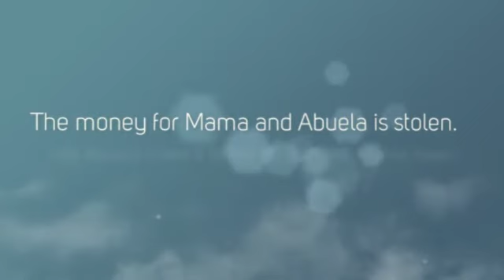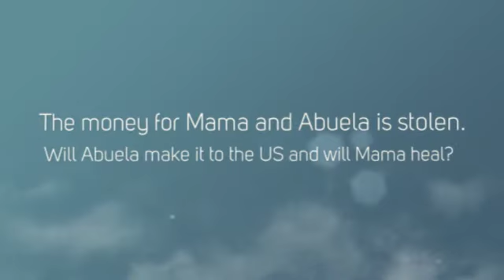"Esperanza Rising" Book Trailer